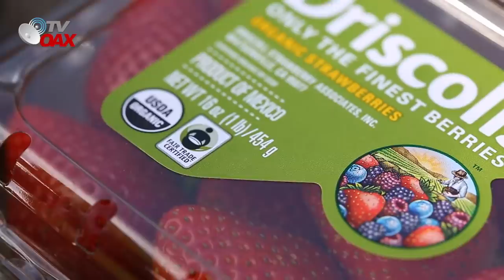Mire!Esto hizo AMLO con la Gente que emigra a los estados del Norte que trabajan en el Campo.Incre..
AMLO cumple una de sus grandes promesas que hizo con los migrantes de los estados mas Pobres del Pais, que emigran a la frontera para trabajar en los campos Agricolas de San Quintin Baja California Mexico.